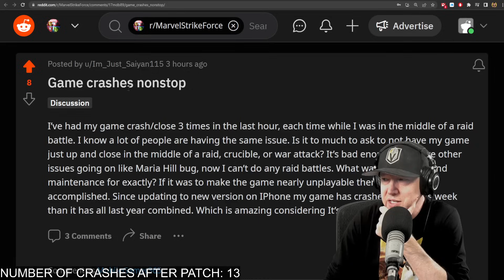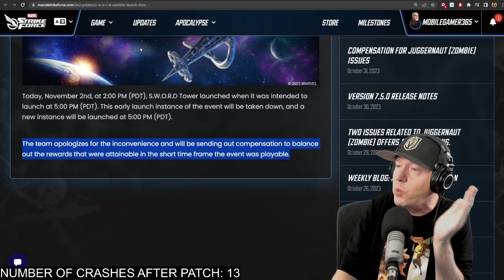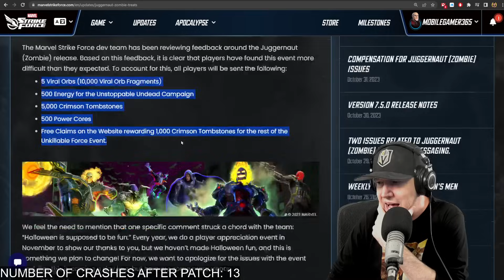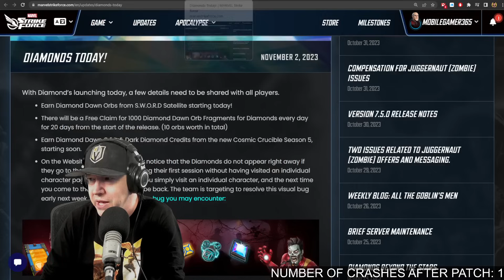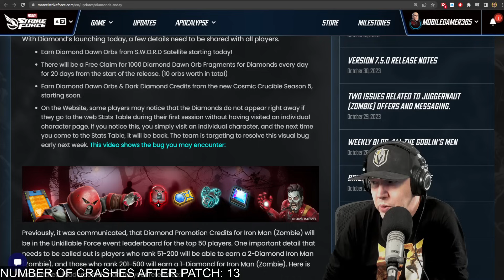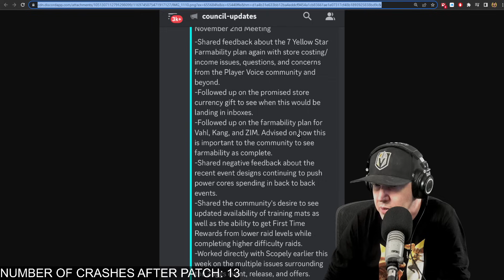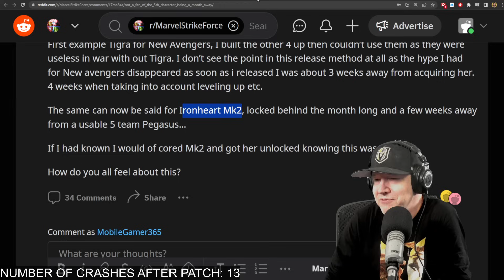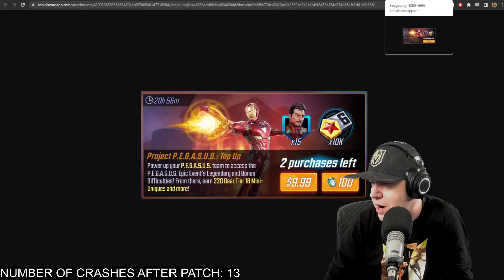TOWER MESSED UP - CRASHING MANY TIMES - MARVEL Strike Force - MSF